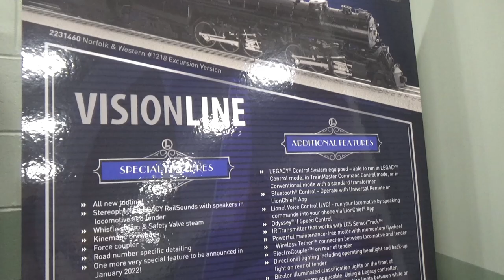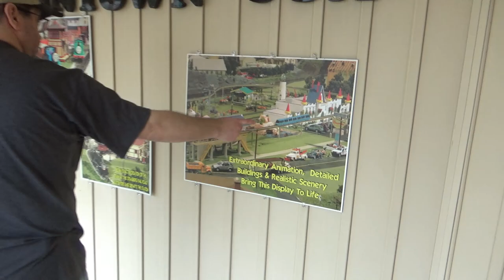TCA York Train Show 2021 - Full York Train Adventure VLOG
Come along with us as we go on our biggest train adventure yet!! We head to York PA to the mother of all train shows, The TCA York Train Show!! We’ll head to the train show, visit the Strasburg Railroad, Choo Choo Barn, The Pennsylvania Railroad Museum, visit Two Layouts, and hang out with all of your favorite O Scale YouTubers!!! So get your ticket at the station and listen to the whistle blow here on Audamus~!!!

- Crusader (Are We There Yet)

-Kawaii Aqua by Miss Sama (SaltyHotcakes' Kawaii Glitch Hop Remix)

-How I Love You Sounds Like (ft. ThisChord)

-Faster Than You Know (Song) - BlackGryph0n & Baasik

-SHIMMER!